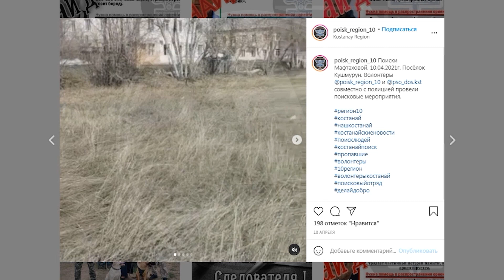Поисково-спасательный отряд "Регион-10" в Костанае теперь официально открыл свой штаб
Молодежное общественное объединение «Поисково-спасательный отрад Регион 10»  состоит  из добровольцев, которые уже не один год помогают правоохранительным органам в поиске пропавших людей. Сейчас их в команде только взрослых 180 человек, еще 50 человек - это подростки от 14 до 18 лет. Они работают в поиске только со взрослыми. А недавно у них появился свой штаб, где  волонтеры намерены проводить обучающий инструктаж новичков.